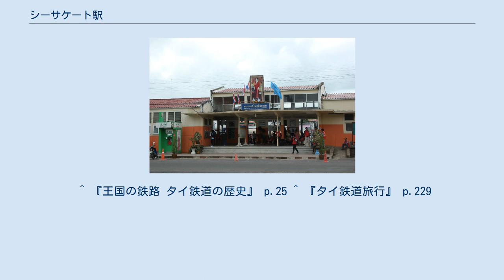シーサケート駅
シーサケート駅（シーサケートえき、タイ語:สถานีรถไฟศรีสะเกษ）は、タイ王国東北部シーサケート県ムアンシーサケート郡にある、タイ国有鉄道東北線・南線の駅である。
 シーサケート駅は、タイ王国東北部シーサケート県の県庁所在地であり、人口14万人が暮らすムアンシーサケート郡にある。
駅の正面側（東側）が、市街地である。
バンコクから515.09km地点に位置し、特急列車利用で7時間30分程度である。
一等駅であり1日に24本（12往復）の列車が発着する（特急列車を含む全列車が停車する）。
 タイ最初の官営鉄道であるクルンテープ駅-アユタヤ駅間が1897年3月26日に開業した。
1900年12月21日に当初の計画のナコンラチャシーマ駅まで開通した。
そのしばらく後にウボンラーチャターニーまで路線を延長する事になり、1928年8月1日に当駅が開業した。
開業後1年半程は終着駅であったが、1930年4月1日にウボンラーチャターニーまで開通した事により中間駅となった。
 単式及び島式1面の複合型ホーム2面2線をもつ地上駅であり、駅舎はホームに面している 当駅近辺に大学が数多くある為、学生向けの商店が多い。
 ^ 『王国の鉄路 タイ鉄道の歴史』 p.25 ^ 『タイ鉄道旅行』 p.229